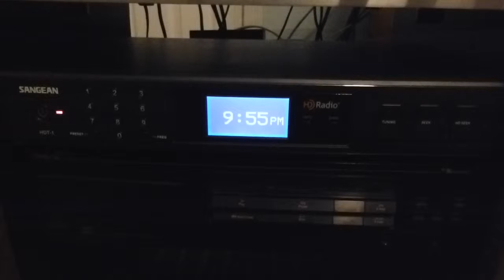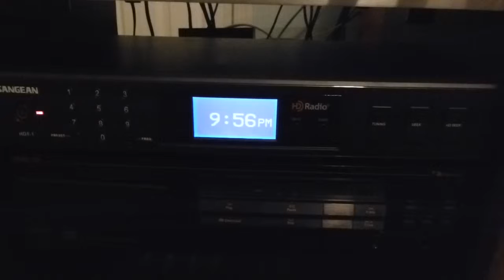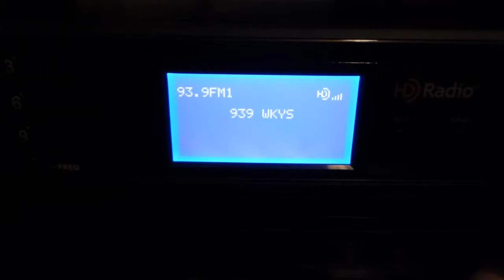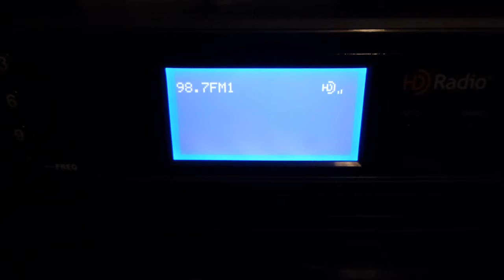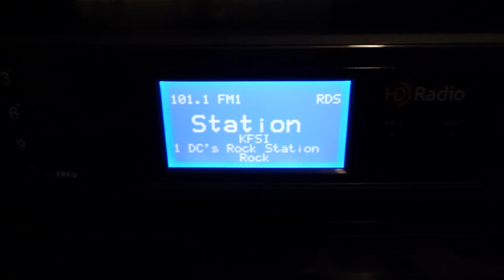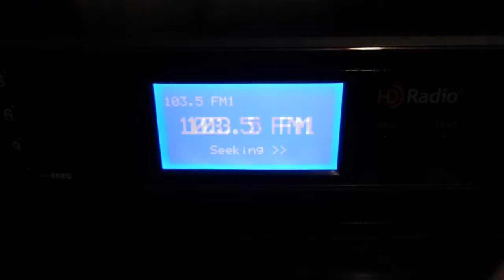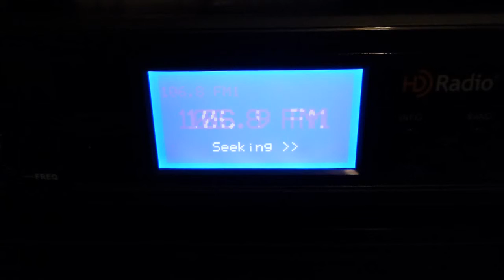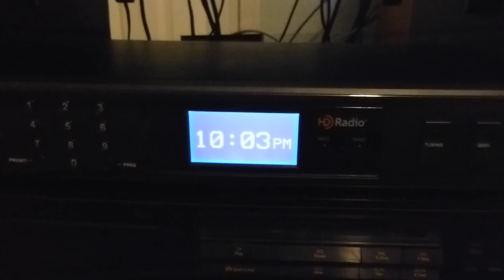Does Anyone Broadcast PAD Data Correctly?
*** See update, below ***

After implementing dynamic RDS while interning at WXXI in Rochester, I set out to find a way to send the same information out over the HD Radio PAD (Program Associated Data) system, so that people with HD Radio receivers could see the data as well.  In the process, I discovered that we weren't the only ones who couldn't seem to get PAD data working.  In fact, very few stations in the area had it working.  This then got me wondering, how many stations back home, in a major radio market, have it working right?  So I did a little experiment to find out, and the results are rather surprising...

UPDATE: After looking at this further, I have a bit more of a theory as to why this is happening, and if I'm correct about what's going on, the blame may actually be split between the tuner and the stations.  On the stations that appear not to be broadcasting useful PAD data (specifically the blank ones, the ones broadcasting "1", and 93.9 with its static "939 WKYS"), the tuner will not allow me to access its info screens.  You can see where they should be (as the frequency display changes slightly), but the actual info is blocked out by the message (or lack thereof) being transmitted by the station.  Now, HD Radio's PAD system supports a few special message fields (such as "Comments" and "Commercial") that allow stations to transmit special textual messages to listeners' radios.  From what I understand, this Sangean tuner, upon receiving one of those messages, will replace all other PAD data on the display with that message.  So my best guess is that the stations around here, for whatever reason, are transmitting empty/meaningless (or in the case of 93.9, simply misplaced) strings in their PAD Comments field (or some other similar field), rather than removing that field from the transmission when it is not in use.  It may be that whatever HD Radio tuners they use to test their HD reception ignore that field or display it elsewhere, so it appears fine to them.  But since this tuner blocks out all other messages upon seeing the mere presence of that field in the transmission, any other data they may be sending is not visible to me or anyone else with this tuner or any other tuner that behaves this way.